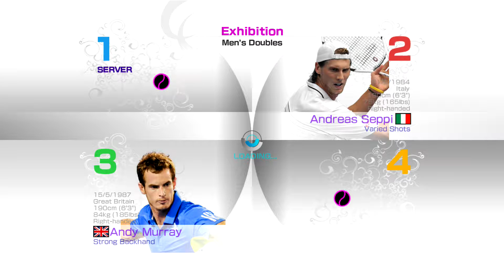DLevyn(good)vsVT_G-O-A-T(good)&Eiichiro1223(good) PS3 VT4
VT4 PS3 dbls online match between me BigAlBigs & Dlevyn (good player) vs VT_G-O-A-T (good player) & Eiichiro1223 (good player)